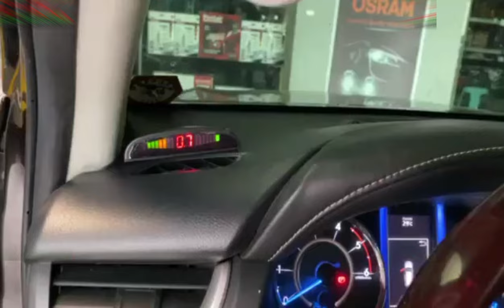Car Assistant Parking Sensor Distance Control LED Display 4 eyes Black Universal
146 sumulong hiway Brgy Mayamot Antipolo City

*Search google map or waze;
MELO AUTO PARTS

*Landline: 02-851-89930